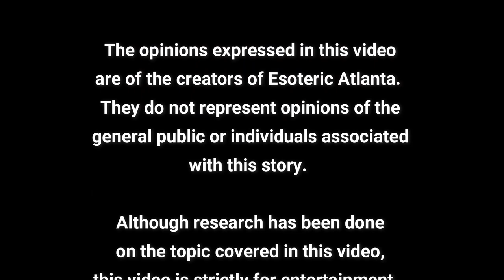It's All About the Hips! You asked. I answered!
Information about our online intensive will be posted soon.